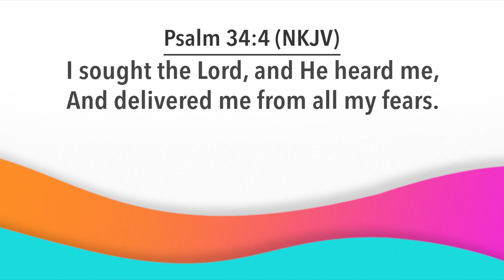Day Break with Bishop Dr. Nana Yiadom-Boakye. Episode 910